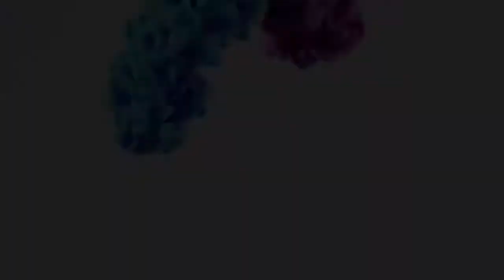Fortnite: Killtacular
Hey everyone be on the lookout for Season 7 footage to be posted soon!